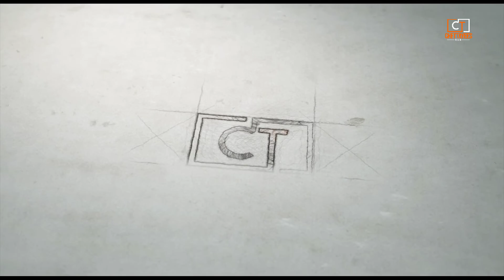Maruti 800 Painting works please SUBSCRIBE my channel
Maruti 800 painting works at Mayoori Garage